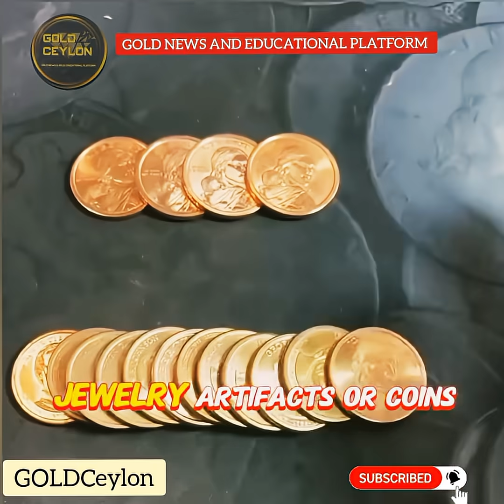STORY OF GOLD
The story of gold is a rich tapestry weaving together cosmic origins, ancient history, cultural significance, and modern utility. Revered since prehistory, its unique physical properties have made it a universal symbol of wealth, power, and divinity, influencing human civilization like no other metal.

Cosmic Origins

Gold is literally stardust. It is one of the heavy elements created billions of years ago during extreme cosmic events, primarily the collisions of neutron stars and supernova explosions. The debris from these events scattered gold across the universe, with a significant portion of the gold found in Earth's crust likely arriving via asteroid impacts during the planet's early history.

Ancient History & Cultural Significance

Gold's natural luster, resistance to tarnish, and malleability made it one of the first metals discovered and worked by early humans.

Early Uses: The earliest known gold artifacts, including jewelry, date back to the Varna civilization in Bulgaria around 4600 BCE. The ancient Egyptians were among the first to systematically mine gold around 3600 BCE, associating it with the sun god Ra and eternal life; it was used exclusively for royalty and temple priests, most famously in King Tutankhamun's death mask.

Currency: The Kingdom of Lydia in modern-day Turkey was the first civilization to use gold as a standardized form of money around 700 BCE, minting the first gold and silver alloy (electrum) coins. This innovation led to gold coins becoming widespread currency, a practice that established the gold standard in many global economies for centuries.

Symbolism: Across cultures, gold has symbolized power, wealth, purity, and the divine. The Incas called it the "sweat of the sun". It has been used in religious icons, architectural elements like the Golden Temple in India, and in wedding traditions globally to symbolize enduring love and prosperity.

Modern Uses

While its monetary role has changed since the gold standard was abandoned in the 1970s, gold remains vital in modern society.

Technology: Gold's excellent electrical conductivity and resistance to corrosion make it essential for use in electronics, including smartphones, computers, and medical devices like pacemakers.

Aerospace & Medicine: All space equipment uses gold, such as in astronaut visors for protection from solar radiation and as reflective coatings on satellites. In medicine, gold compounds are used to treat conditions like rheumatoid arthritis, and gold nanoparticles are being researched for drug delivery and cancer treatments.

Investment & Jewelry: Gold remains a major investment asset, serving as a "safe haven" during economic uncertainty. It is also a primary component in jewelry production, which accounts for about 50% of the annual gold demand.